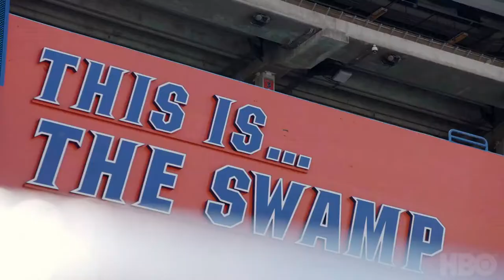24/7 College Football - Official Trailer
HBO Sports’ landmark franchise 24/7 breaks new ground this October when it launches an all-access college football series chronicling four programs in-season – Florida, Penn State, Arizona State and Washington State – as they meet the demands and challenges leading up to and through gameday.

The four-part, limited college football series will run for four consecutive weeks in October, beginning Wednesday, Oct. 2 (10:00 p.m. ET/PT).